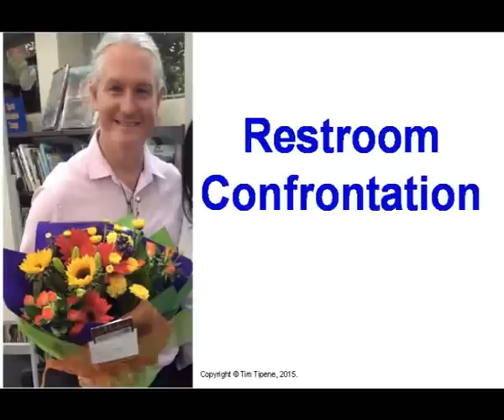Tim Tipene - Restroom Confrontation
Tim Tipene speaks to students at Otahuhu College about writing and a confrontation in a restroom. Self Control and Social Skills for Children and Teens. Warrior Kids, changing lives since 1994.